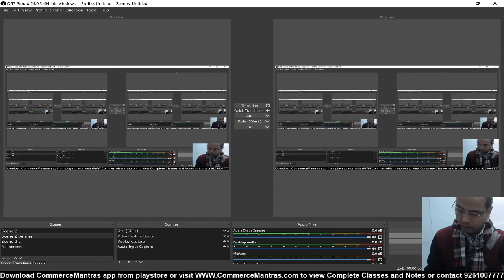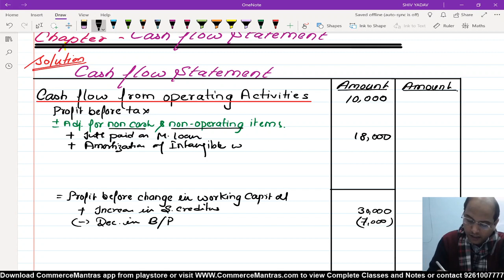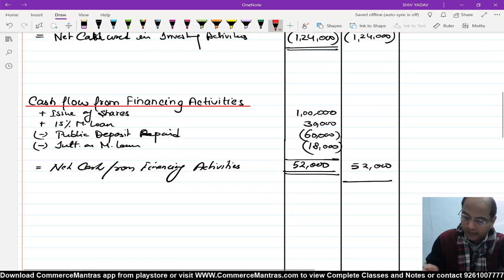Question 34B |19 20 | Cash Flow Statement